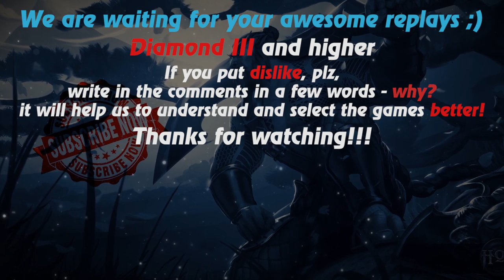HoN replays - Drunken Master - Immortal - 🇨🇦 OMGitsMARLON Diamond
Watch a new hon replays by Replays HoN team about Drunken Master, who, despite the role of a support, gets an immortal with zero deaths!

Game: heroes of newerth, hon
Version: 4.7.7
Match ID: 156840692